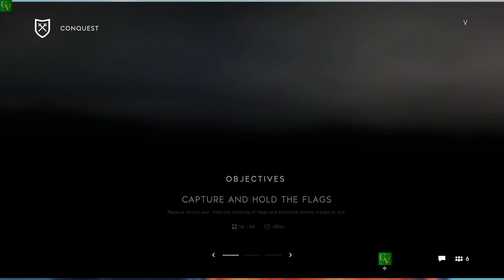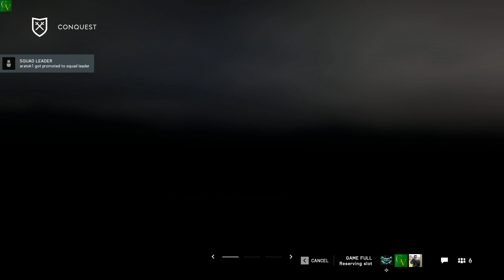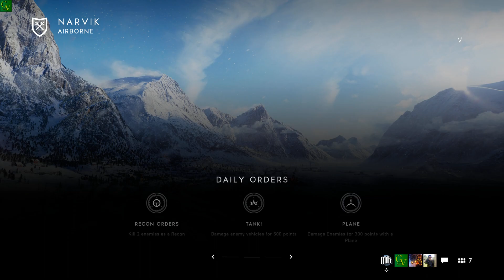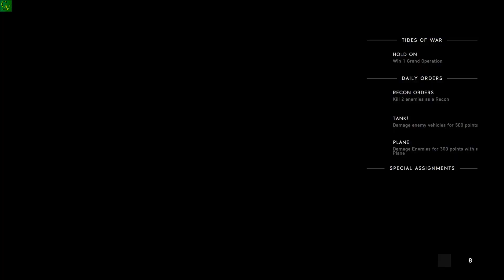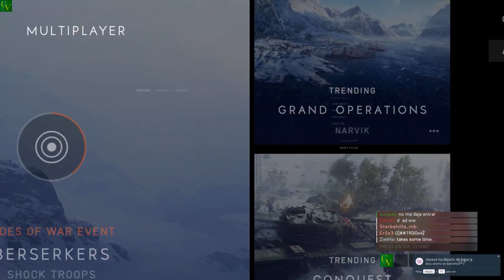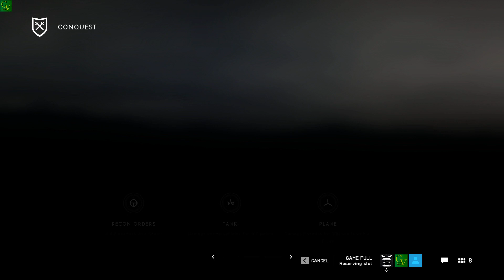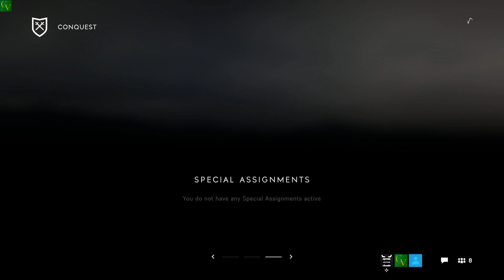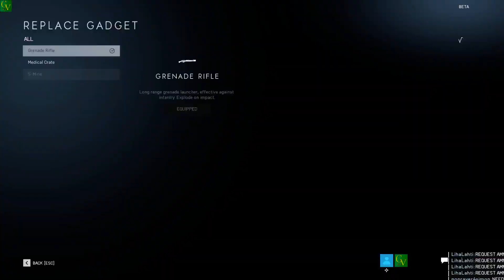Battlefield V BETA ABIERTA FHD Español cheto cazado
Hola.

Beta bierta del Battlefield V, espero que mejoren un poco, porque me sigue gustando más el 1.

Espero que os sirva y os guste.

Un saludo.

▒▒▒▒▒▒▒▒▒▒▒▒▒▒▒▒▒▒▒EQUIPO USADO▒▒▒▒▒▒▒▒▒▒▒▒▒▒▒▒▒▒

- CPU: Intel Core i7 8700K @ 4.7GHz
- RAM: 16 DDR4 @ 3000MHz Corsair
- Placa base: ASUS STRIX z370-F
- Gráfica: nvidia EVGA GTX 1080 FTW
- SSD: 250GB Samsung 850 EVO
- HDD1: 4TB WD Blue 5900
- HDD2: 1TB Seagate 7200
- Disipador: Noctua D15S
- Caja: Corsair C70 Military Green
- Fuente: Seasonic SS-660XP2 80+ Platinum 660w
- Ratón: Logitech g5
- Teclado: Corsair LUX K70 cherry Red
- Monitor: Dell S2716DG 2K G-sync 144Hz